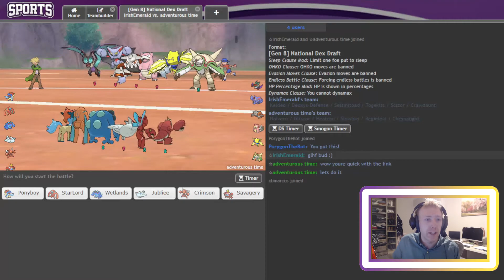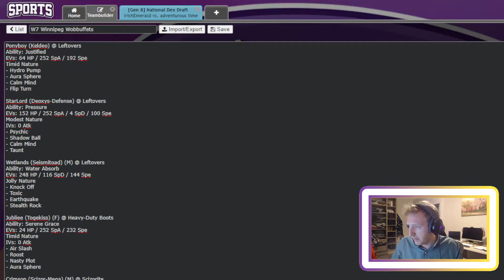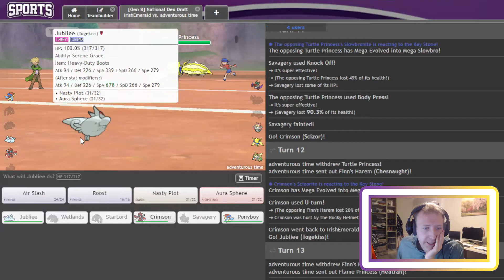INSANE TECH... | FIPA S3 W7 Battle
We have our Week 7 Battle in FIPA Season 3! We are in bad, bad, bad, BAD need of a win... Smash that Like button for your Wexford Wailords to show your support!